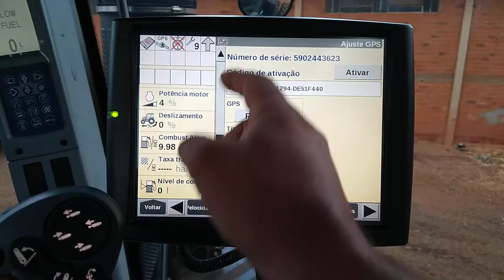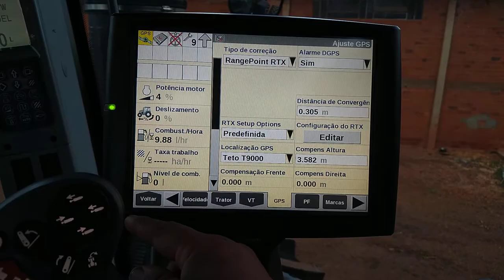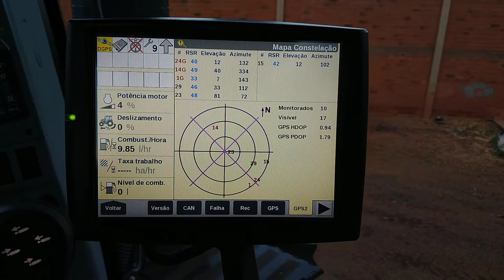Como inserir sinal corrigido rangepoint RTX no intellivew